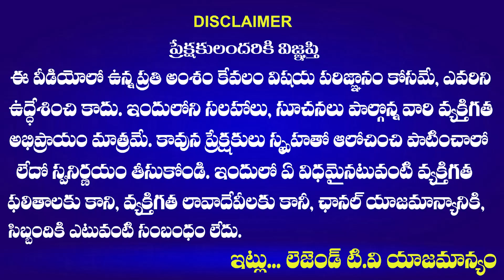బర్రెలక్క పై ముసలమ్మ మాటలకూ ఎవ్వరైనా నిజం ఒప్పుకుంటారు | Public Talk on Barrelakka Shirisha